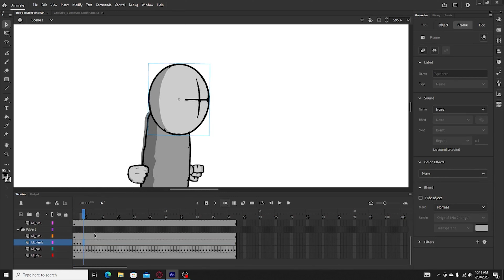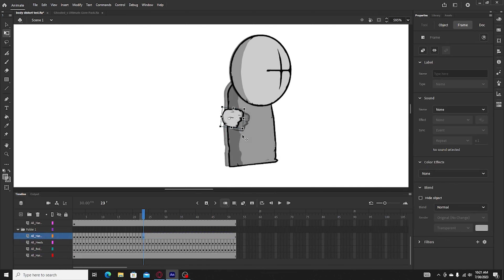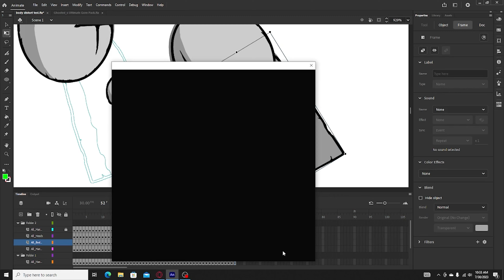best anim yet(READ DESCRIPTION)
i'm very sorry about not getting to that subscriber special, I've been on vacation, away from my computer. I am deeply sorry and I may not get to it.

TIMELAPSE INCLUDED!!

chapters (ignore these)-
0:00 timelapse
3:00 final product
3:02 the replays